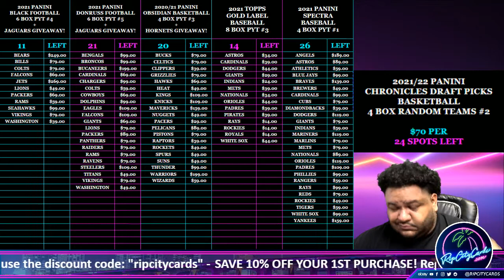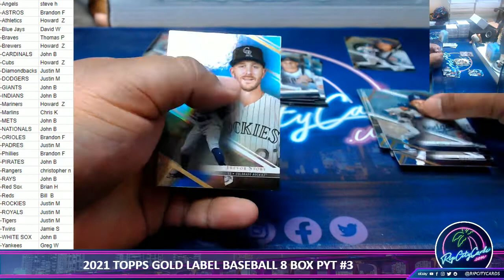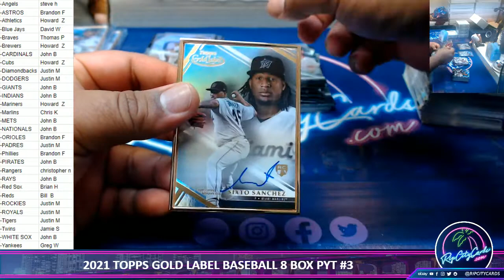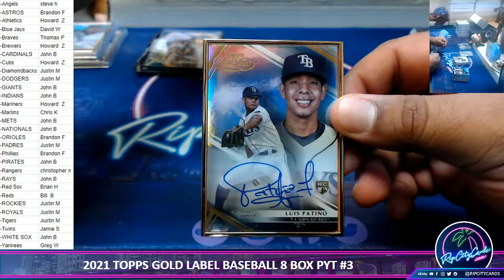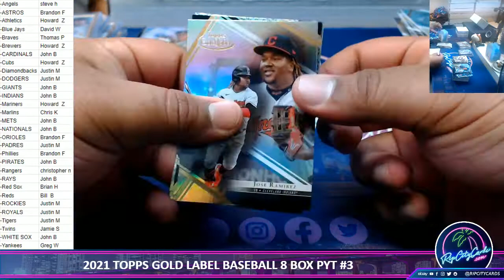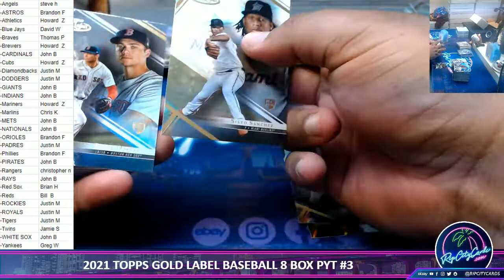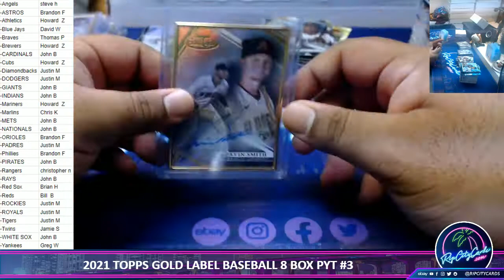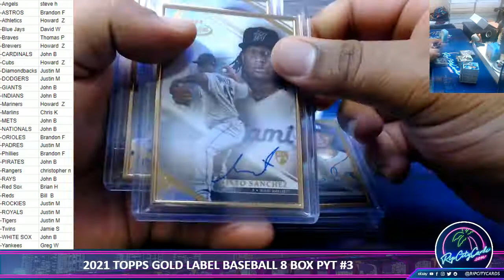2021 TOPPS GOLD LABEL BASEBALL 8 BOX PYT #3